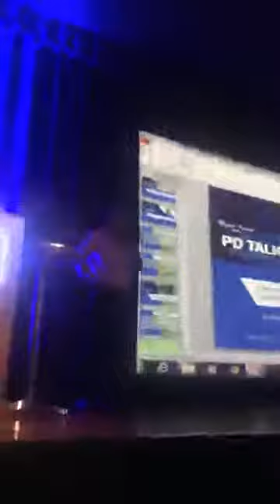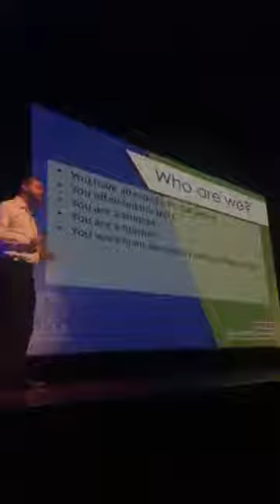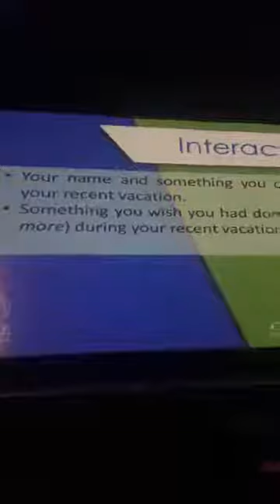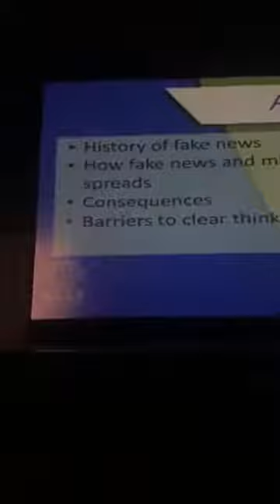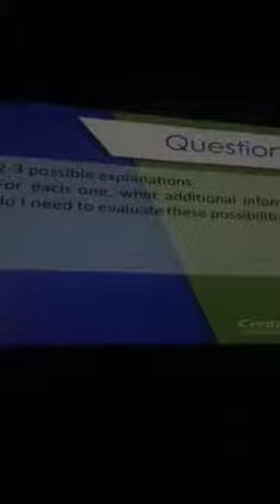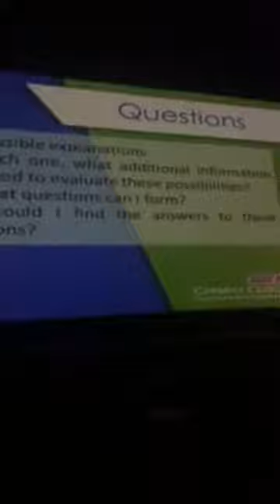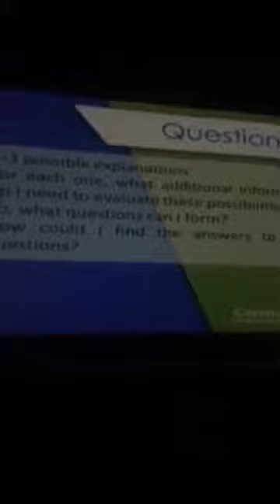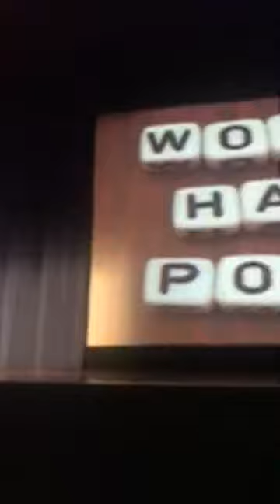PD Talk - Critical Thinking Strategies to Fight Fake News and Empower 21st Century Learners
A clip of the PD Talk entitled "Curious Classrooms: Critical Thinking Strategies to Fight Fake News and Empower 21st Century Learners" given on April 6, 2018 in the Eugene O'Neill Theater.